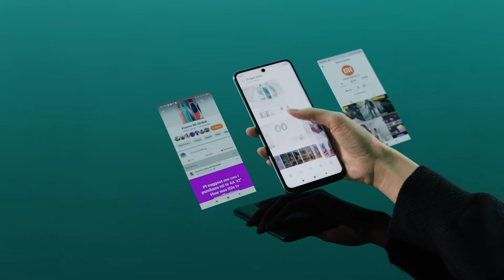Redmi Note 9 Family - Disponibile ora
Scopri una famiglia di smartphone pensata per essere il compagno fedele delle tue giornate